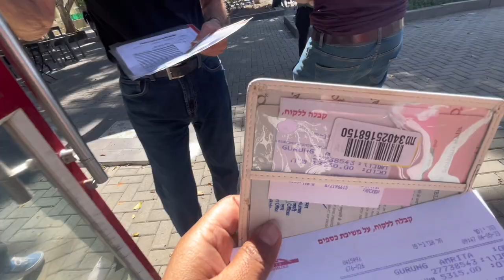Salary day 💰/bhai Ko engagement Ko halka treat sathi haru lai 🍕😁……..!!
# late
# way
# many
# dogs